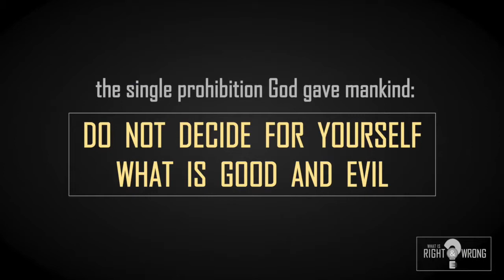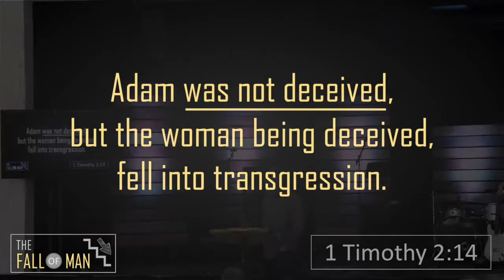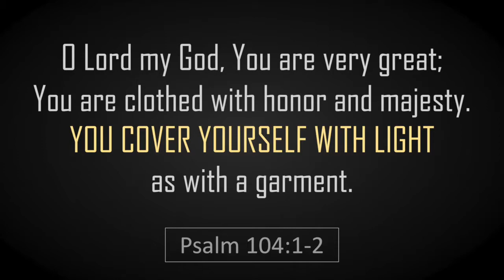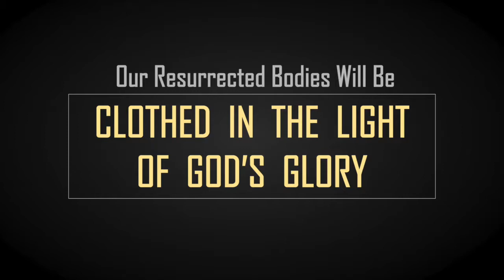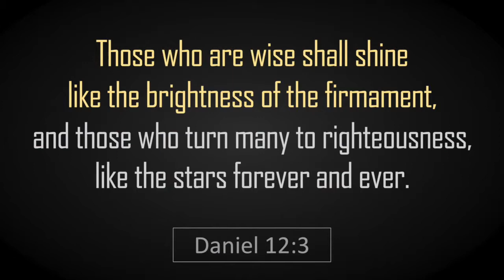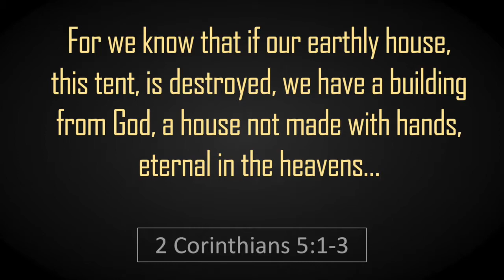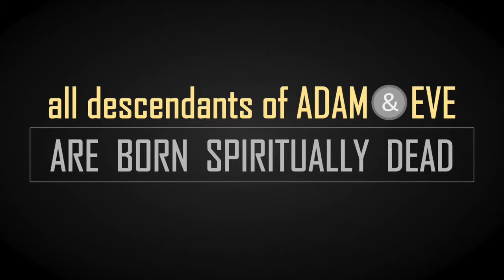Genesis 3 - What is Right and Wrong - (Part 2)